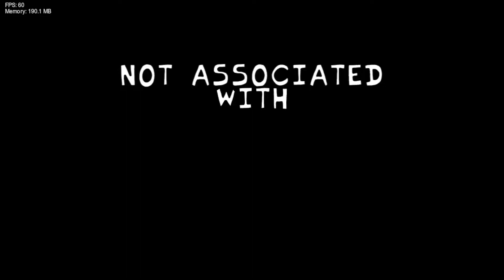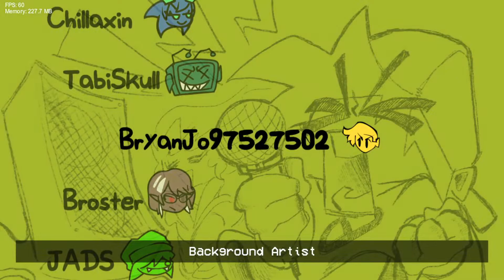FnF PacFunkin - Ft. Jacknchez